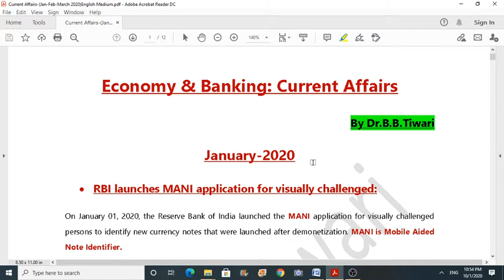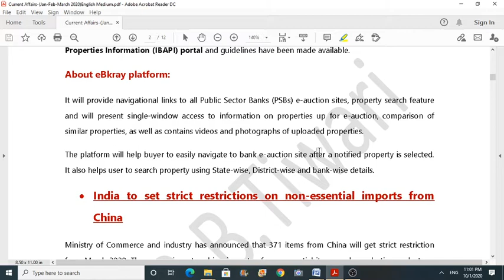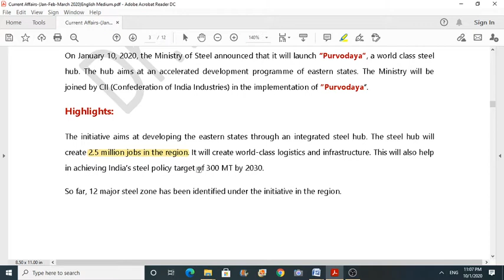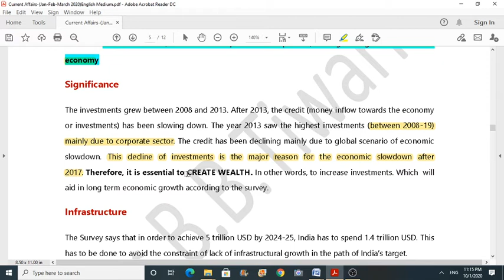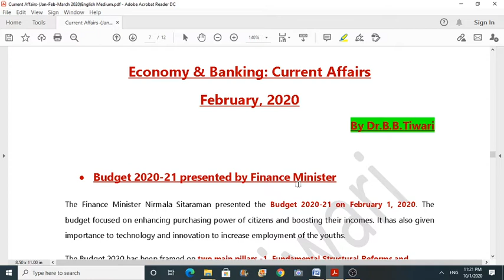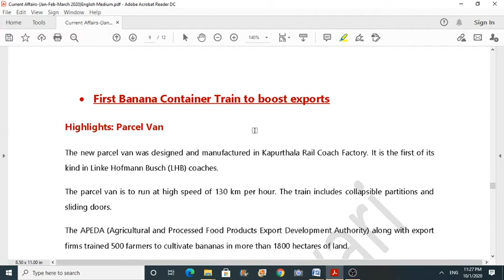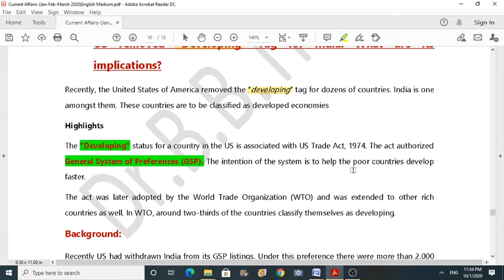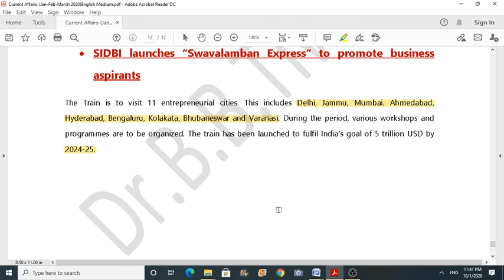Indian Economy: Current Affairs(Jan- Feb- March: 20200English Medium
For IAS, PCS, SSC, IBPS, Bank-PO,RBI, and Other One day Exams